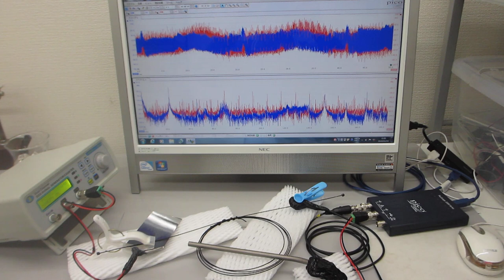新しい超音波伝搬用具を利用した超音波制御実験